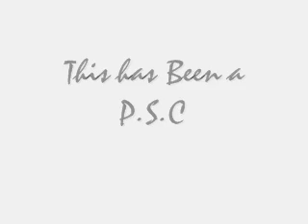J Waterz-Pressure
10th Letta Freestyle